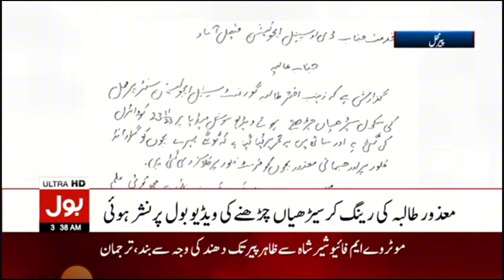پیرمحل بول نیوز کی خبر پر ایکشن سیکرٹری ایجوکیشن نے ہیڈماسٹر اور ٹیچر معطل کردیا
PirMahal Government Aspecial Education Centre PirMahal Action on News of BOl News Head Master and Teacher Suspend Inquariy Proced According to PEDA Act